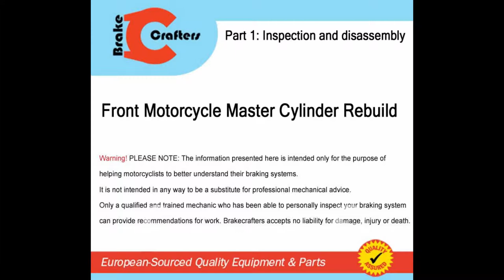Motorcycle Master Cylinder Rebuild - Part 1 Inspection and disassembly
Front motorcycle master cylinder rebuild kit BC054M how to video. This is the most common front master cylinder kit used on all the Japanese brands since the early 1980's. Used by Honda, Kawasaki Suzuki and Yamaha on many different models. We use this kit on a 2004 Kawasaki ZRX1200R. Check your model for exact application but the principles used are common for all motorcycle master cylinder rebuilds.